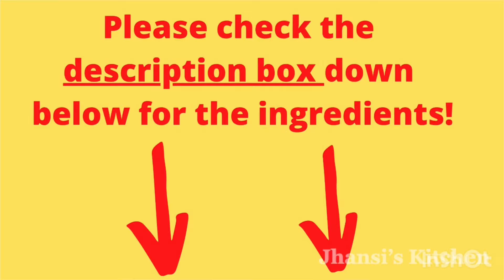ராகி கம்பு சோளம் முருங்கை கீரை அடை | Ragi Keerai Adai | கேழ்வரகு முருங்கை கீரை அடை | சிறு தானிய அடை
ராகி கம்பு சோளம் முருங்கை கீரை அடை | Ragi Keerai Adai | கேழ்வரகு முருங்கை கீரை அடை | சிறு தானிய அடை | Finger Millet Drumstick Leaves Adai | Ragi Murungai Keerai Adai | சத்தான கேழ்வரகு முருங்கை கீரை அடை